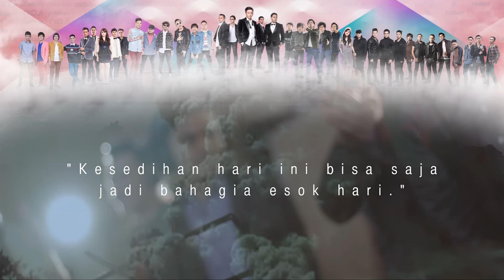Musica Studio's: The 2014 Hits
Singles released by Musica Studio's in the year 2014.